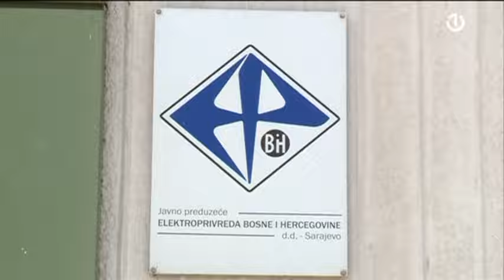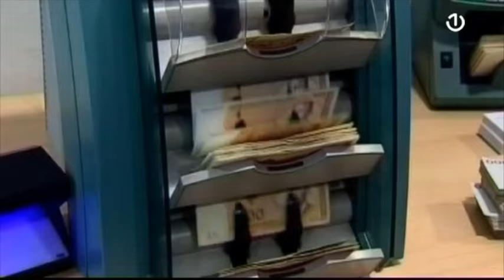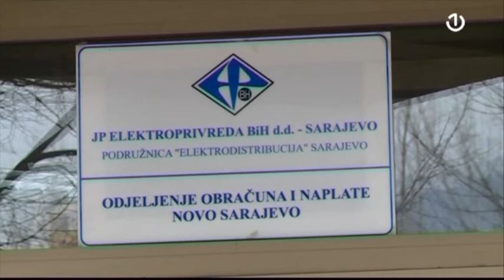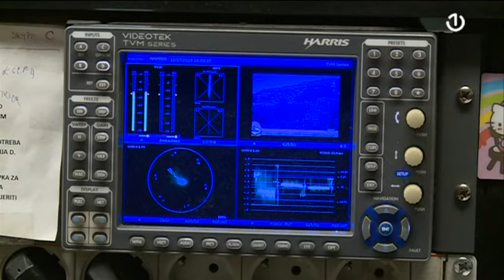Parlamentarci BiH o RTV sistemu